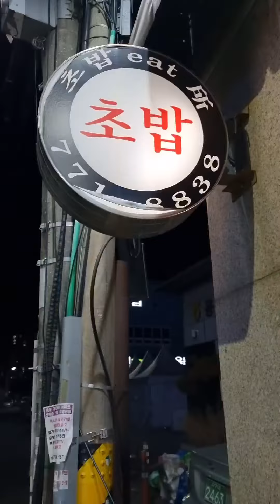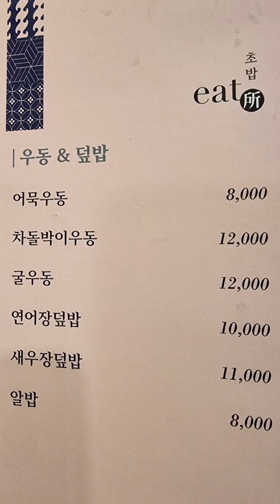모듬초밥 연어초밥 먹어보았습니다.